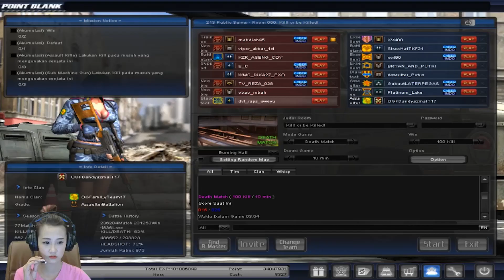HERO TER-CUPU TURUN KE PUBLIK SERVER NGERUSUH !!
uda dibilang ini video gajelas masih aja nonton ... wkwkwk

ini iseng2 aja yah havefun ..

ada yang mau saya bikin konten apa gitu ga pake hero ini ? kalau ada comment aja :)